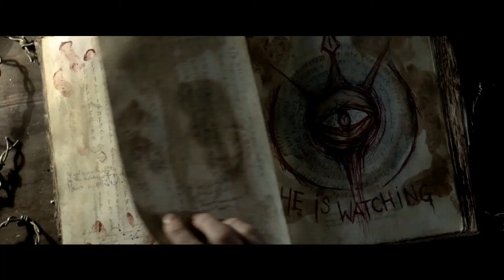Martwe Zło / Evil Dead (2013) Zwiastun Trailer PL